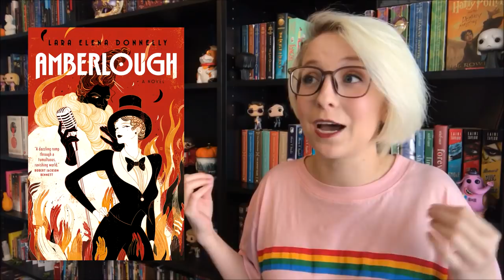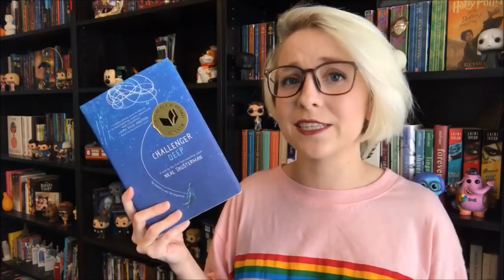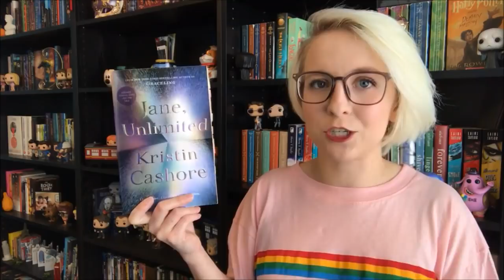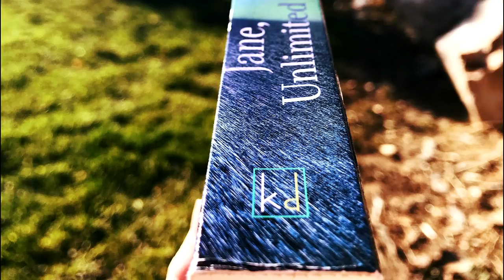Super Unique Book Recommendations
Time to talk about some of my favorite books that I think stand out as being particularly unique!

BOOKS MENTIONED:
The Abyss Surrounds Us by Emily Skrutskie
The Dead House by Dawn Kurtagich
Amberlough by Lara Elena Donnelly
Radical by E.M. Kokie
Challenger Deep by Neal Shusterman
Honey Girl by Lisa Freeman
We Are the Ants by Shaun David Hutchinson
Jane, Unlimited by Kristin Cashore

*Challenger Deep and The Dead House are the only two books that do not feature queer main characters, just in case you were not sure

Check out Firmoo glasses, and use this link to buy one pair and get another one free